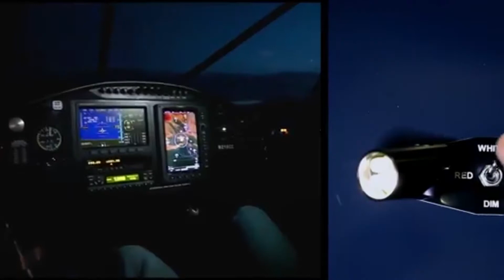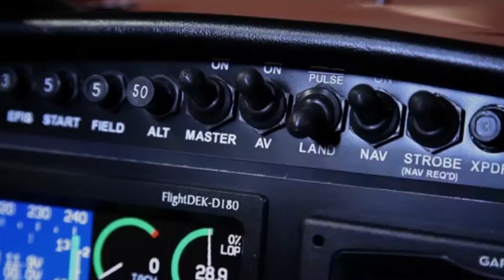Kelap-Kelip Lampu di Ujung Sayap, Inilah Arti Lampu Navigasi Pesawat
Suatu waktu bila Anda melihat pesawat ketika tengah mengudara dari kejauhan, maka bakal terlihat pendaran cahaya berbinar hijau – merah pada kedua sayap, laksana cahaya kecil bintang di pekatnya malam. Tapi, pernahkah Anda berpikiran bahwa dua lampu tersebut memiliki kegunaannya masing-masing?